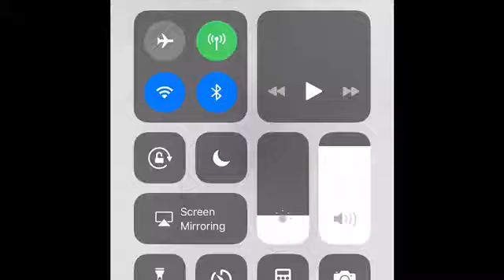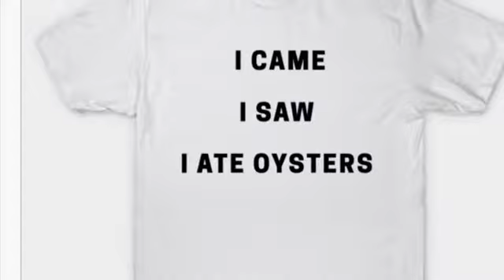Oyster Swag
Hey what’s going on good people. I hope you guys have had a great week I know I have. I have some Oyster Ninja Swag for you. How you enjoy.